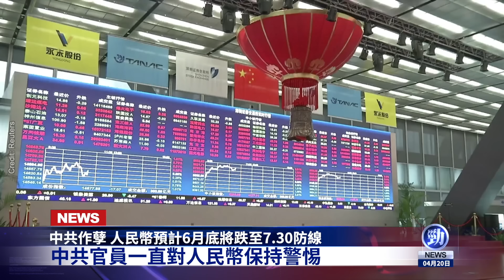習家軍內訌出大事 堪比林彪事件 ！重磅突發！以色列狂zha伊朗